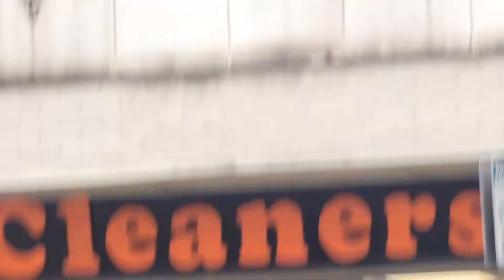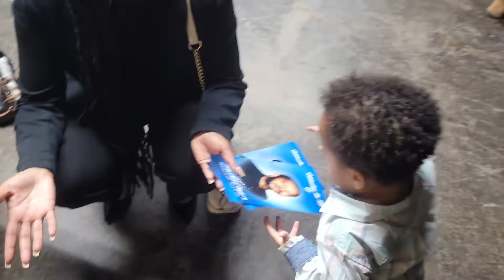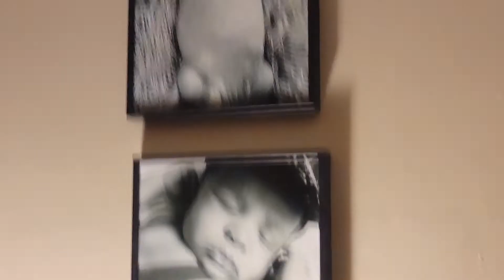Trip to Chicago with a Toddler | Father-in-law's funeral. vlog 3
Traveling to Chicago with an energetic toddler. Flight delays and cold weather. Also celebrating the life our Dad, may he Rest in Peace.

Musician: @iksonmusic

Musician: Jeff Kaale